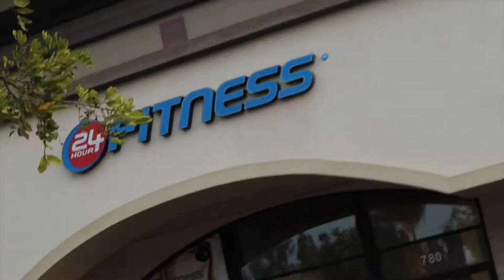My Secret Weapon To Bigger Arms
Welcome To @Cunniff_Fitness
Back Here With Another Workout Vlog
Hitting Some Arms & Back w/ my brother Colin Cunniff

Workout Posted Below
Pull Ups 3 x 10 reps
Cable Curl 4 x 12 reps
Cable Skull Crushers 4 x 12 reps
Lat Pulldown 4 x 12 reps
Seated Bicep Curl 4 x 12 reps
Close Grip Machine Row 4 x 12
Cable Rope Tricep Extension 4 x 12 reps